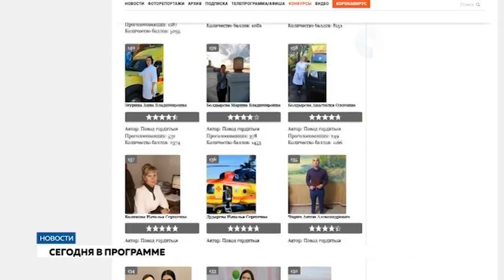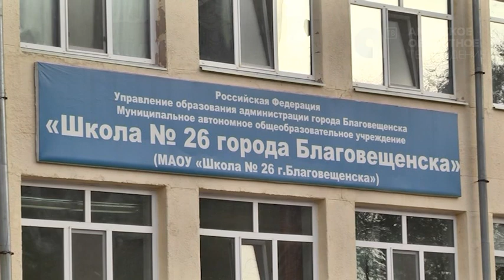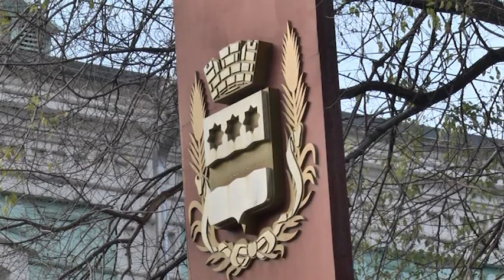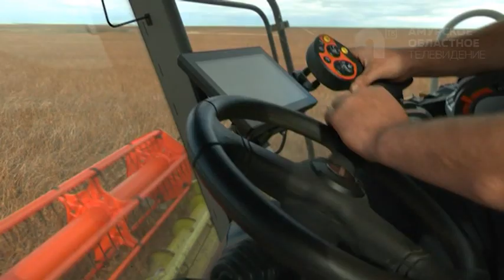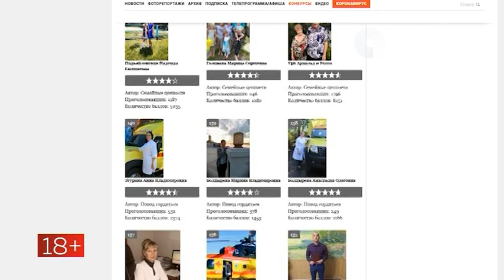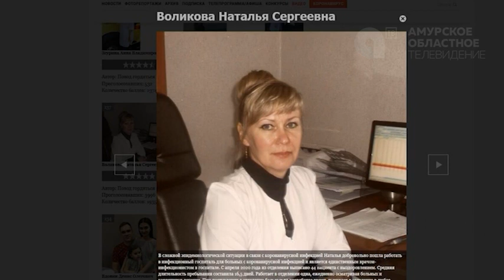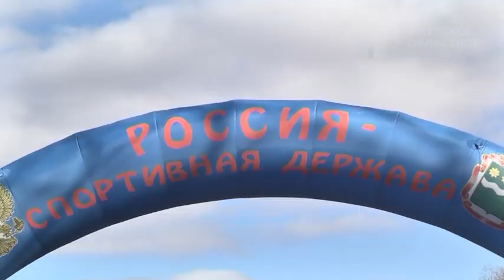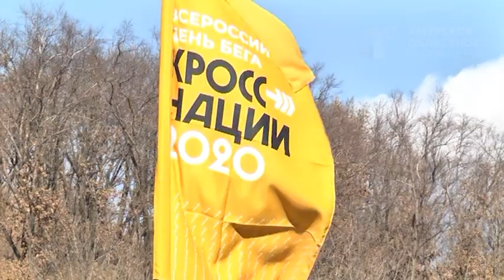Новости 19 10 2020